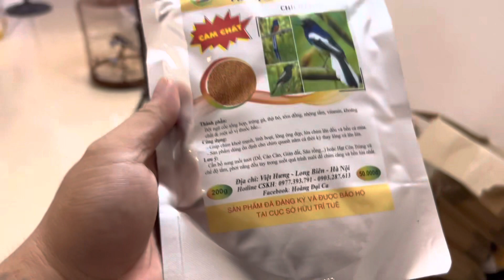Chế đội mồi tươi cho choè than sau khi thay xong lông